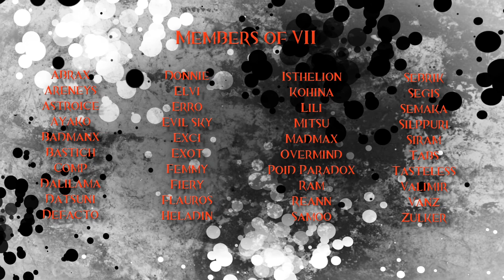Even longer and more fights vs BB and RS.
With NUKE and others.